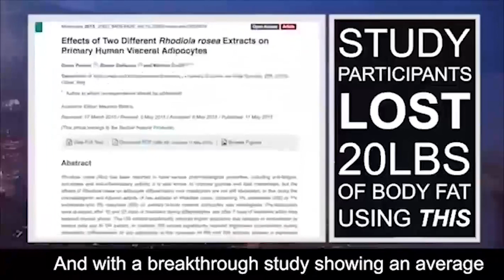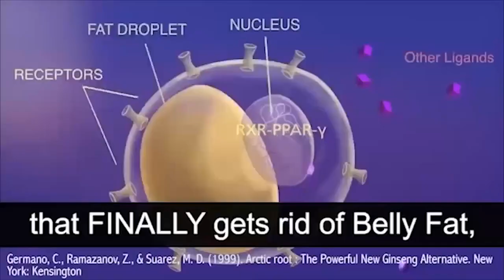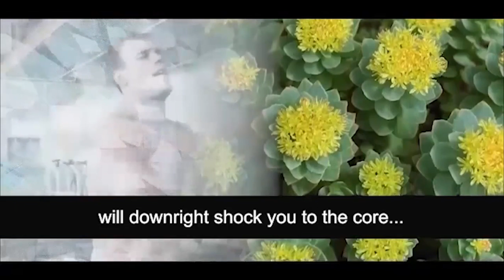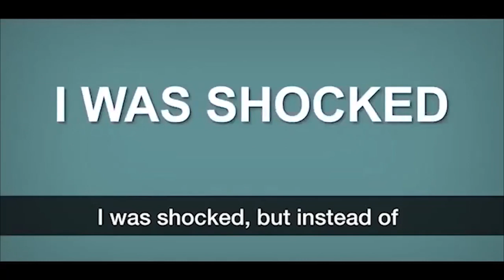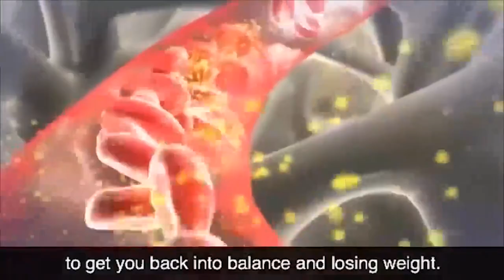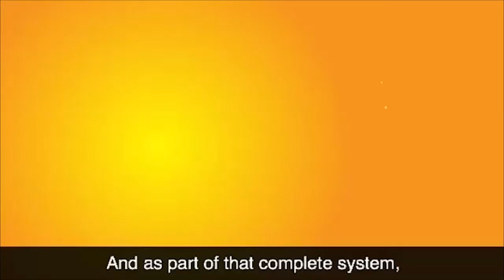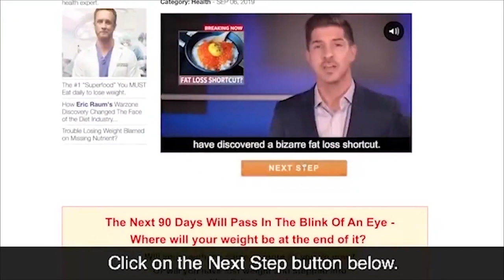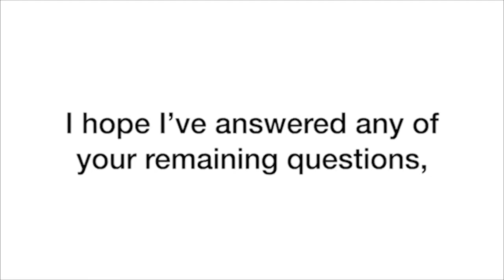How To LOSE BELLY FAT While Sleeping Overnight: Fast Weight Loss